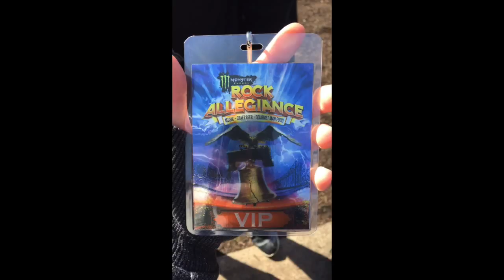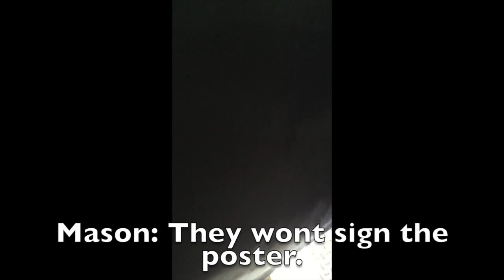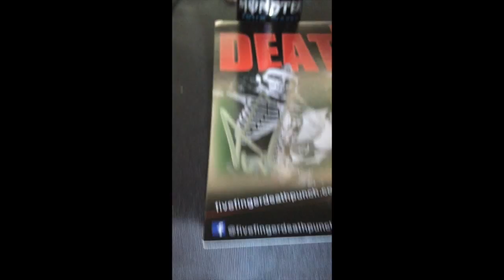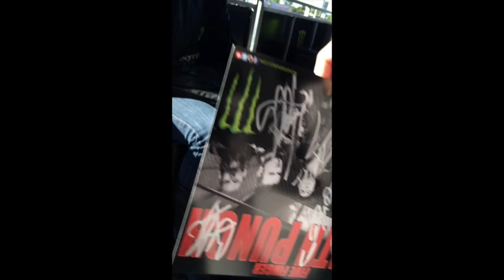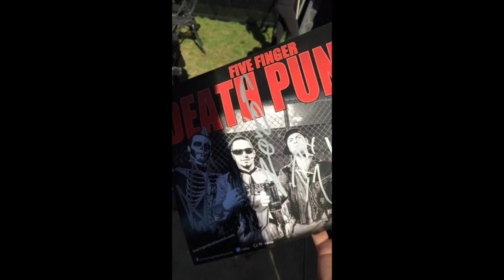Road Trip/ Rock Allegiance Day 4 Part 1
Hope you guys enjoyed! We had so much fun and so many memories from this day